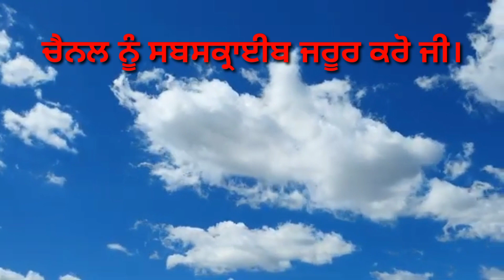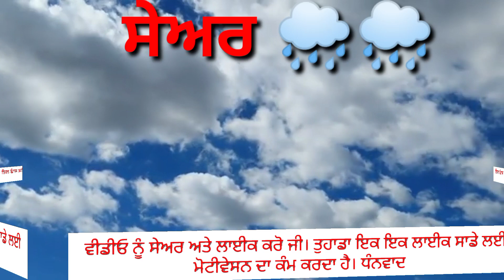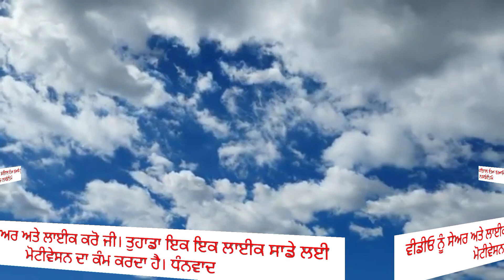ਪੰਜਾਬ ਦੇ ਮੌਸਮ ਦੀ ਤਾਜ਼ਾ ਅਪਡੇਟ।। Weather today Punjab।।@mosam@weather@Punjab weather।। ਮੌਸਮ ਪੰਜਾਬ ਦਾ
night weather today allpunjab myfastvelog all mosam mandi kisan live mosam today night weather#allPunjab Weather ।। Today Night | Rain news।। night weather।। today weather news।।@Punjab Real Weather@weatherpunjbtoday
Punjab Weather ।। Today Night | Rain news।। night weather।। today weather news।।
bhana sidhu

ਮੌਸਮ ਦੀ ਤਾਜ਼ਾ ਜਾਣਕਾਰੀ।।Today news mosam।। Punjab weather।। Weather news।।
weather Punjab
mosam Punjab
today weather news
news Punjab weather
all-weather news
punjab news mosam
aajdamosam
night rain
night news weather
weather Punjab
mosam Punjab
today weather news
news Punjab weather
all-weather news
punjab news mosam
aajdamosam
night rain
night news weather
weather Punjab
mosam Punjab
today weather news
news Punjab weather
all-weather news
punjab news mosam
aajdamosam
night rain
night news weather
weather Punjab
mosam Punjab
today weather news
news Punjab weather
all-weather news
punjab news mosam#myfastvelog#Mosam Punjab TV
aajdamosam
night rain
night news weather
weather Punjab
mosam Punjab
today weather news
news Punjab weather I
all-weather news
punjab news mosam
aajdamosam
night rain